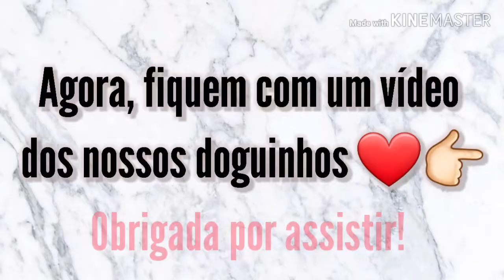A NOVA CASINHA DOS DOGUINHOS ⛺😀❤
Sejam bem vindos ao canal Queridos Doguinhos! Se você quiser contribuir com alguma quantia para ajudar nos cuidados dos doguinhos, aqui abaixo estão os dados da minha conta e pix, muito obrigada desde já, que Deus te abençoe🙏🏻

👉🏻BANCO CAIXA ECONÔMICA POUPANÇA:
Agência: 0257
Conta: 004237-4
Operação: 013
TITULAR: Clarenice Souza Santana

⚠️NÚMERO DO PIX: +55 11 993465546

📦ENDEREÇO PARA RECEBIDOS E DOAÇÕES:

Rua Machado de Assis, 8A - Sol Nascente, São Paulo - SP

Brasil 🇧🇷

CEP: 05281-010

Ponto de referência: Ao lado da pizzaria Nascente

Siga nossa página no Instagram: @canalqueridosdoguinhos

Me siga também na minha conta pessoal: @clarenice_sales